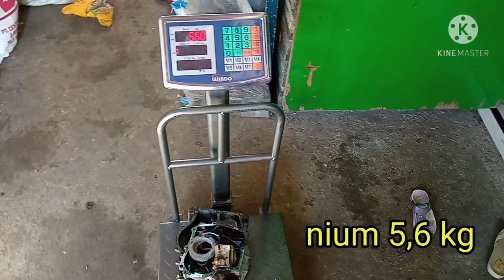Berapa KILOGRAM ALUMUNIUM? | Diesel Alkon Rosok.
Kali ini kita membongkar
Diesel Alkon
Bobot 18 kg
Berapa kg besi nya
Berapa kg Alumunium nya